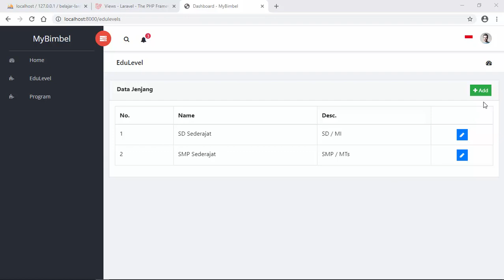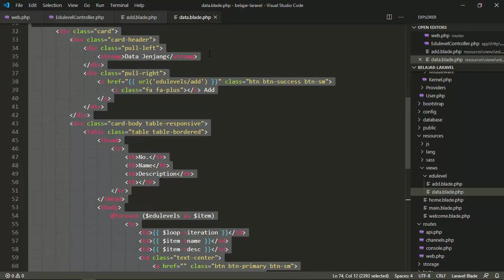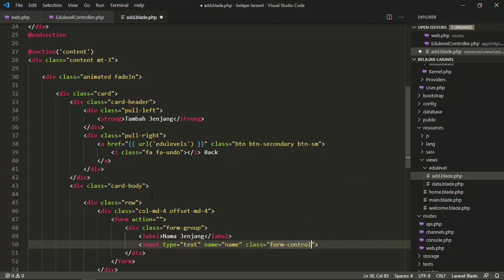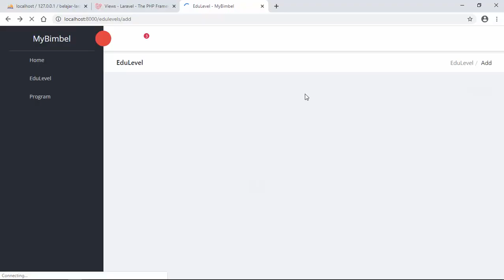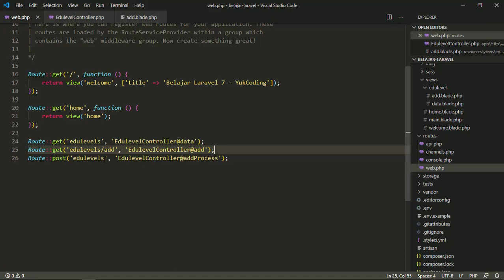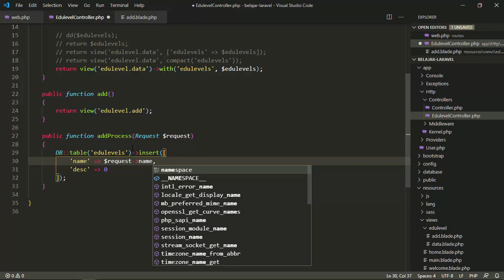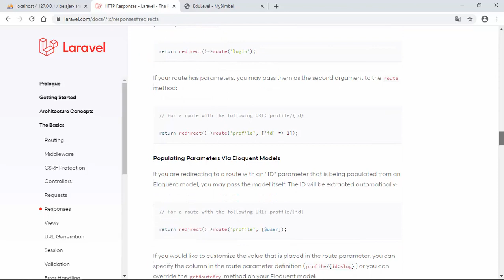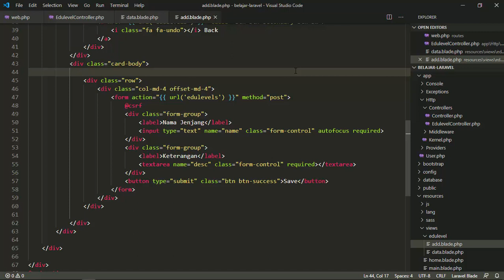Add Data (CRUD Query Builder, Manual Routing) Laravel [6]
Seri tutorial "Belajar Framework Laravel (Basic)".
Video #6 : Menambahkan data dengan query builder dan manual routes di Laravel.